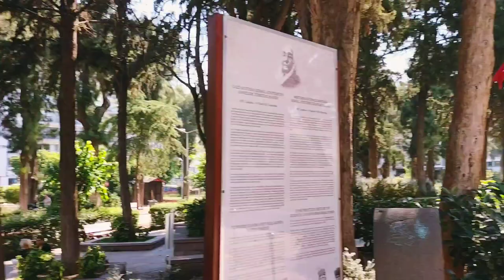Zübeyde hanım mezarı